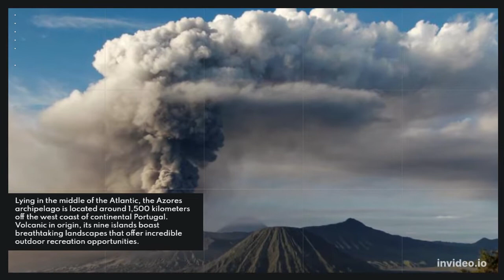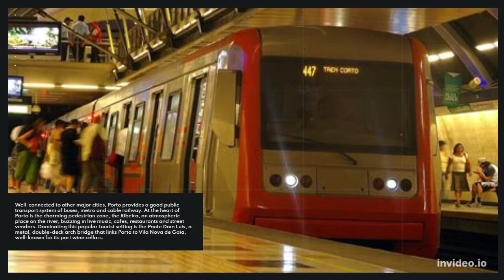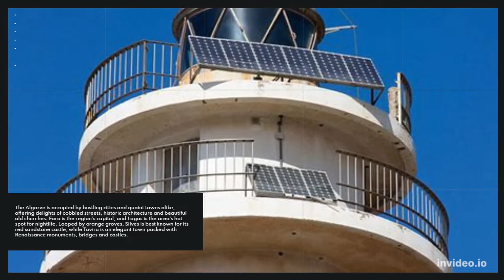10 Best Places to Visit in Portugal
10 Best Places to Visit in Portugal

#5. Porto
World famous for its production of fine port wine, the busy city of Porto sprawls along the hills overlooking the Douro River in northern Portugal, prized for both its natural and architectural beauty.
Well-connected to other major cities, Porto provides a good public transport system of buses, metro and cable railway. At the heart of Porto is the charming pedestrian zone, the Ribeira, an atmospheric place on the river, buzzing in live music, cafes, restaurants and street vendors. Dominating this popular tourist setting is the Ponte Dom Luis, a metal, double-deck arch bridge that links Porto to Vila Nova de Gaia, well-known for its port wine cellars.
#4. Madeira
Sporting the nickname “Floating Garden of the Atlantic,” Madeira Island is a fertile oasis in the Atlantic Ocean between Portugal and North Africa, popular for its lush green landscapes, flower gardens, wines and annual New Year celebrations, which feature one of the world’s largest displays of fireworks.
One of Europe’s most beautiful travel destinations, Madeira Island is the largest island of the Madeira archipelago, an autonomous region of Portugal. The island’s natural beauty, year-round mild climate and virtually crime-free status attract tourists from all over the world. While Madeira can be reached by plane, cruise ship and ferry, tourists can easily get around the island by bus and rental cars.
#3. Sintra
Nestled in the foothills of the Sintra Mountains on the Lisbon Coast, just a day trip away from Portugal’s capital city, Sintra presents a spectacular setting of verdant hills, sprinkled with pretty villas, royal retreats, palaces and castles dating as far back as the 8th century. Prized by the Romans, Moors and Portuguese royalty, Sintra’s beauty even enchanted the famous poet, Lord Byron, to write of it in a personal letter, describing it as the most beautiful village in the world.
#2. Algarve
Sunny Mediterranean climate, gorgeous beaches, picturesque towns, flower-clad hills, historic sites, fabulous cuisine and affordable costs are just some of the reasons that make the Algarve one of Portugal’s most popular tourist destinations. Located in the country’s southernmost region, the Algarve offers a feast for the eyes, from tranquil landscapes of olive groves, traditional whitewashed villages and lovely villas to the wild, windswept coast with its dramatic cliffs dotted with summer resorts.
The Algarve is occupied by bustling cities and quaint towns alike, offering delights of cobbled streets, historic architecture and beautiful old churches. Faro is the region’s capital, and Lagos is the area’s hot spot for nightlife. Looped by orange groves, Silves is best known for its red sandstone castle, while Tavira is an elegant town packed with Renaissance monuments, bridges and castles.
#1. Lisbon
Stretching along the banks of the Tagus River near the Atlantic Ocean, Portugal’s capital and largest city winds upward among seven steep hills, forming an enchanting destination of warm weather, alluring alleys, quaint shops, Gothic cathedrals, impressive bridges and colorful neighborhoods, reverberating in traditional fado music.
One of the world’s oldest cities, Lisbon’s biggest appeal lies in its diverse neighborhoods, or bairros. Among the most popular of these districts is Belém, favored for its royal palaces, gardens and historic monuments and landmarks such as the Jeronimos Monastery, one of Portugal’s most visited sites. The city’s oldest district is Alfama, an old Moorish quarter, distinct for its maze of cobblestone streets, rustic architecture, St. George’s Castle and fado restaurants and bars.